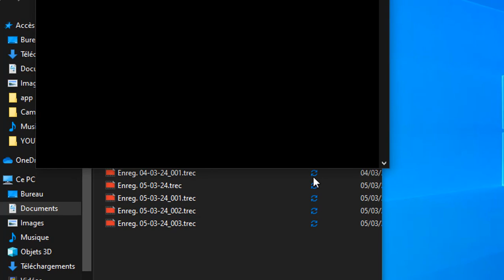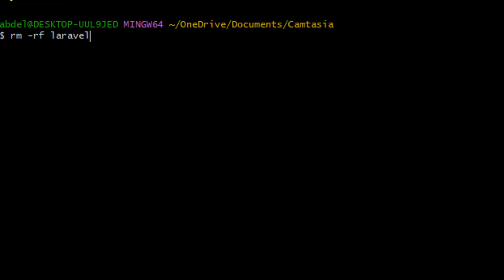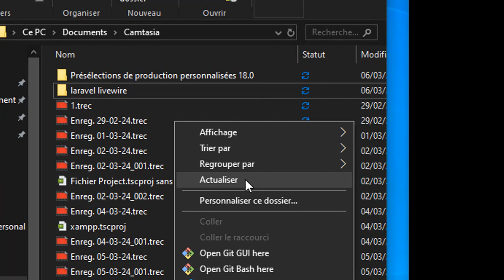DELETE FOLDER THAT WONT DELETE IN WINDOWS 10